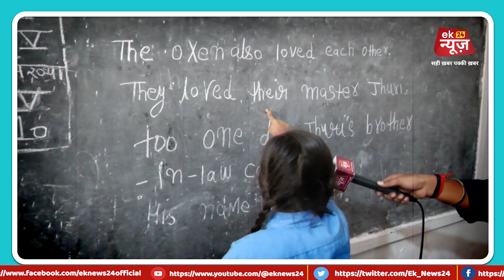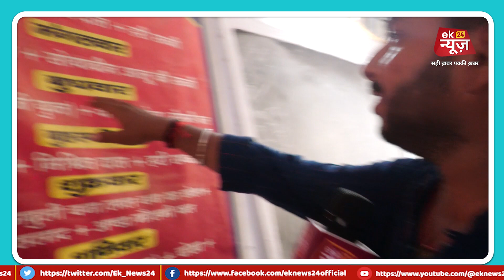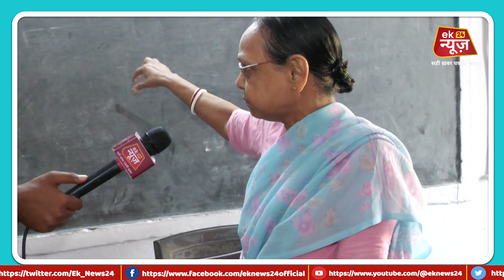Patna में शिक्षा व्यवस्था बदहाल कौन है जिम्मेदार ? Education System तो देखकर चौक जाएंगे CM !